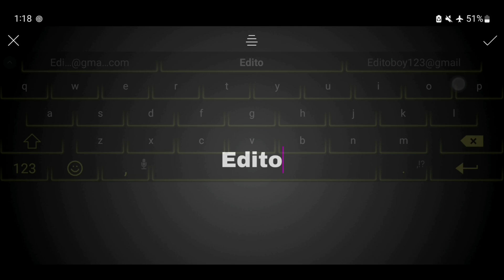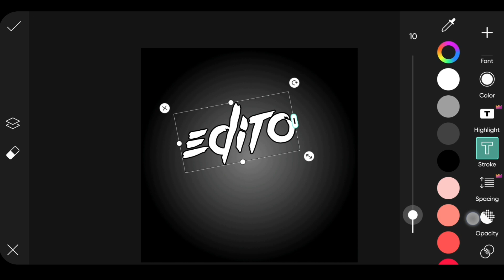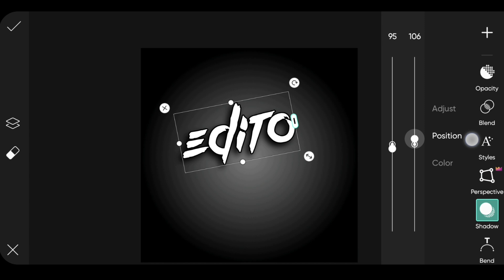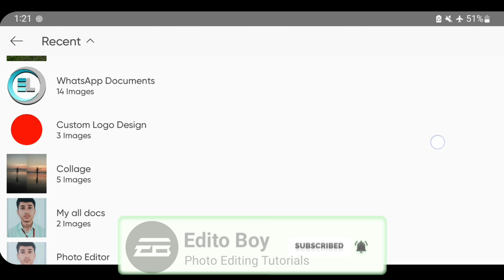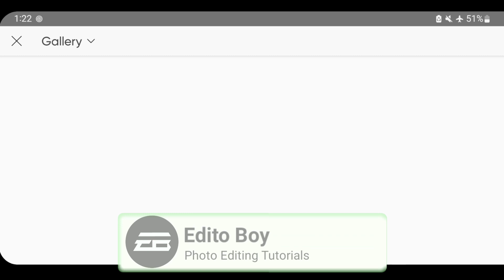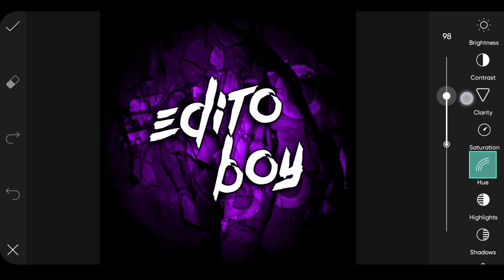How To Make Custom🔥Logo Design In Picsart | Gaming Logo For Creators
Keywords-
1. How To Make Custom🔥Logo Design In Picsart | Pro Tips
2. Create Stunning Gaming Logo For Creators
3. Step-by-Step Guide to Custom🔥Logo Design
4. Easy Tutorial : Gaming Logo In Picsart
5. Beginner-Friendly Custom🔥Logo Design
6. Ultimate Guide to Gaming Logos for Creators
7. Master Custom🔥Logo Design In Picsart
8. Quick and Easy Gaming Logo Tutorial
9. Creative Tips for Custom🔥Logo Design
10. Perfect Your Gaming Logo Skills